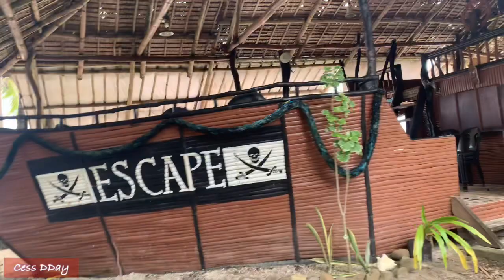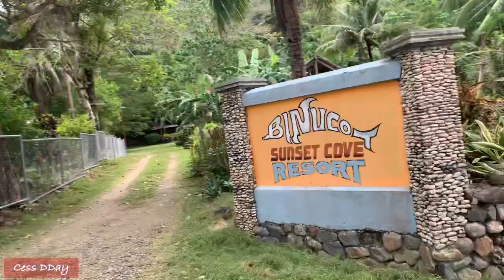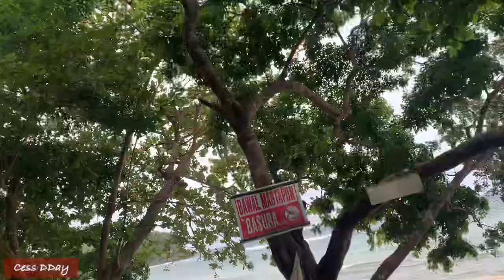Exploring Ferrol Romblon Beach | Binucot Beach Ferrol Romblon